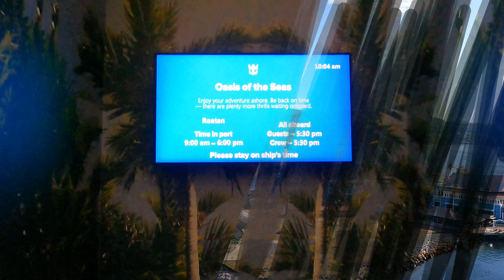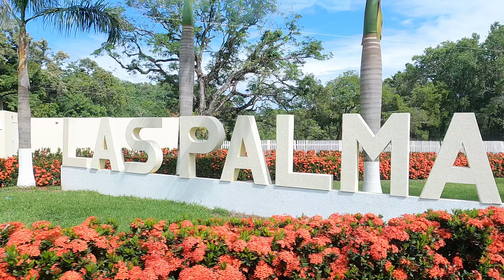Roatán Honduras (Cruise Day 5)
Monkeys, Sloths, Beautiful Girls, Hungover Guys, Buggies, Coconut Cocktails, and Margaritas